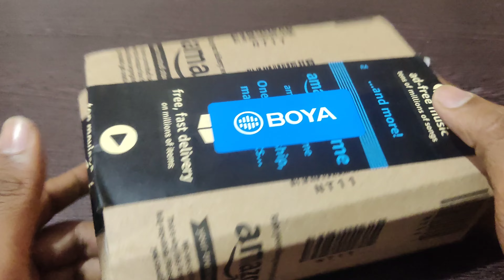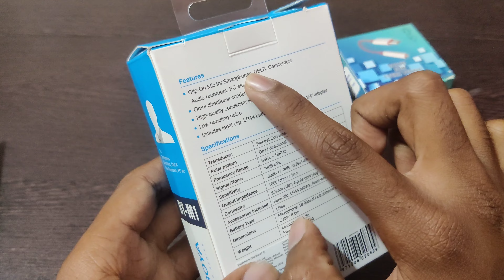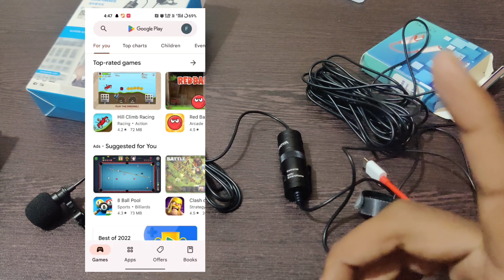ಯೂಟ್ಯೂಬ್ ವಿಡಿಯೋ ಮಾಡಕ್ಕೆ ಇದು ಬೆಸ್ಟ್ ಮೈಕ್! |ಬೋಯ ಎಂ ಒನ್ ಮೈಕ್ |ಕನ್ನಡ ರಿವ್ಯೂ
Hey guys i hope this bike review was helpful for all of you .